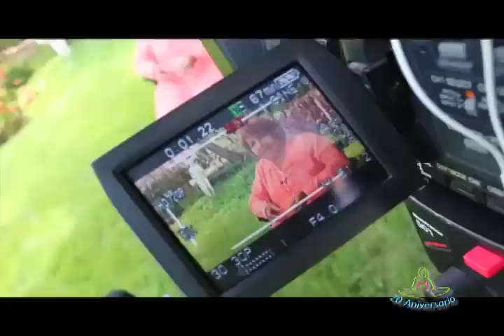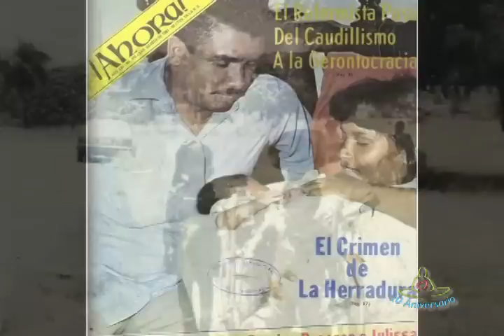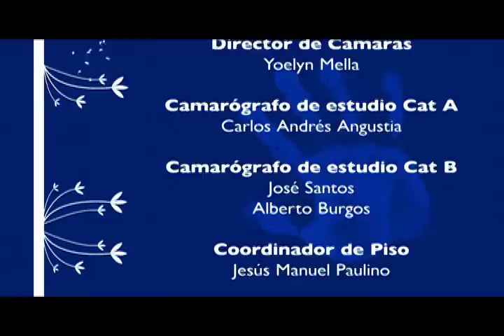Ser Humano: Madres ejemplares de República Dominicana. -Programa Completo-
- "Yo enfrenté un cáncer"... Testimonio del comunicador Ramón Núñez Ramírez y sus hijos.

- Alimentación y manejo de emociones para mantener la salud. Dr. Greg Troncoso.

- A consumir la cúrcuma orgánica que se produce en el país. Bernardo Ayala.

- Cristina Francisco, madre ejemplar. A los 9 años perdió la  movilidad de sus piernas por una bala perdida.

Puedes Seguirnos:
Ser Humano: